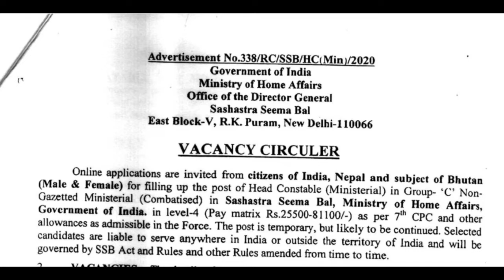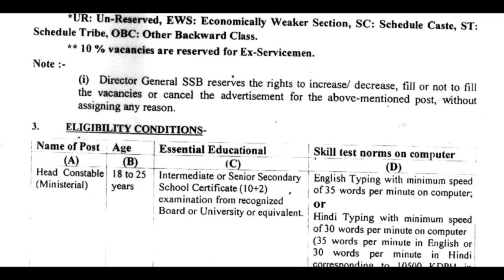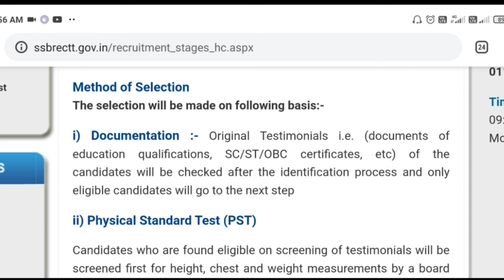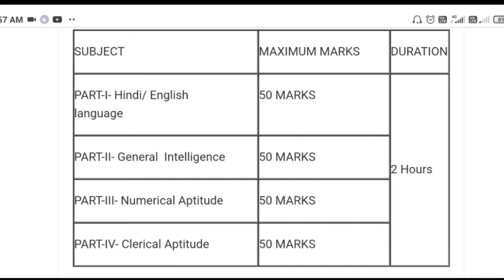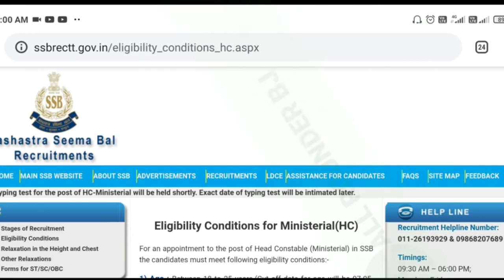SSB HEAD CONSTABLE RECRUITMENT 2021#12 PASS JOB # DEFENCE JOB#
Guys Ssb मे बहुत अच्छी Vacancy आया उसी के बारे में इस video मे बताये है अगर ये Video आप के किसी काम आया तो मेरे  Youtube Channel को*" Subscribe  **   Like ,Comment &Share ** जरूर करे

Apply link-

How To Make Money By Recharing anyone's mobile